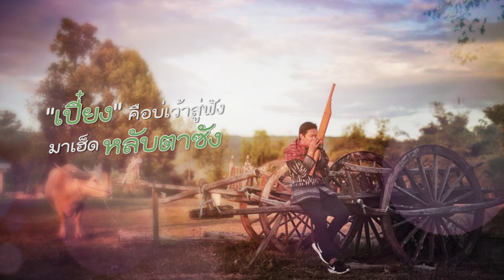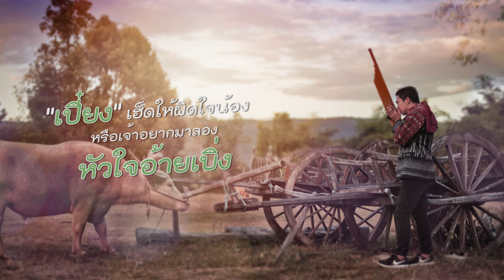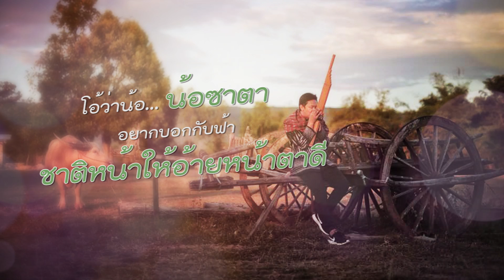เปี๋ยง - อ้น แคนเขียว【LYRIC VIDEO】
คำร้อง ทำนอง : อ้น แคนเขียว
เรียบเรียง : อ้น แคนเขียว

ต้องการดูวีดีโอ อ้นแคนเขียวทั้งหมด